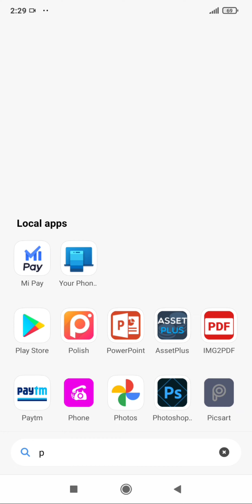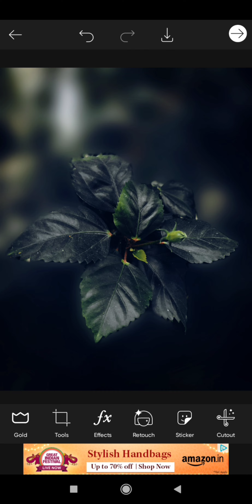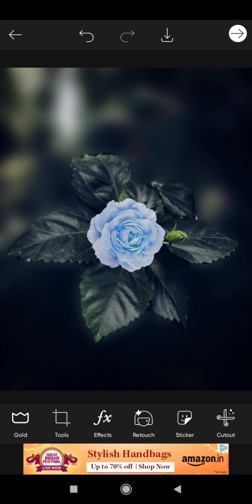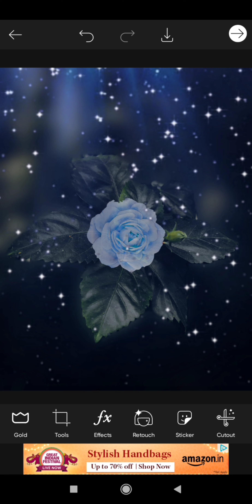Blur Background with PicsArt ll PicsArt Editing Tutorial ll Photo Editing Step By Step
how to edit photo on PicsArt
beautiful Creativity by PicsArt